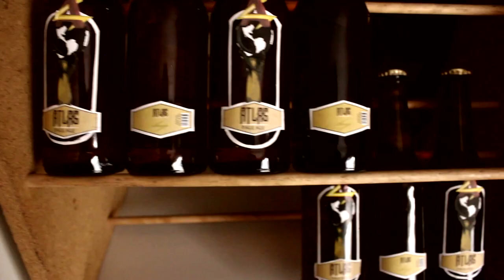Atlas beer advertisement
Atlas beer is brand I make for a project in school. All fictional.